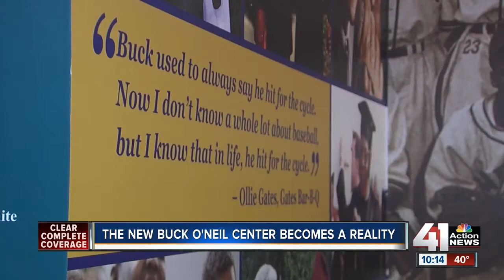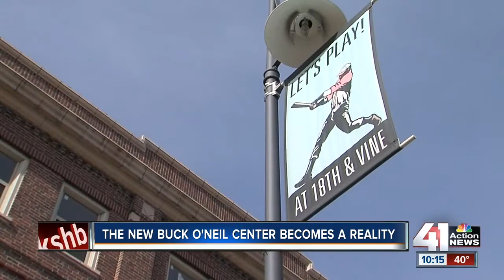Old Paseo YMCA turned into Buck O'Neil Center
The Buck O'Neil Education and Research Center will open on the 97th anniversary of Negro League Baseball.